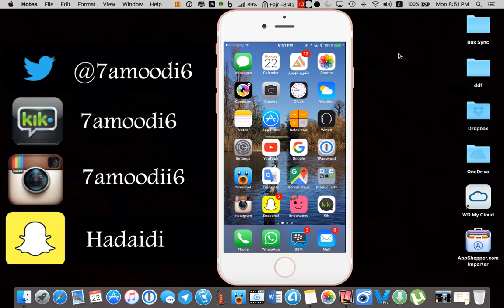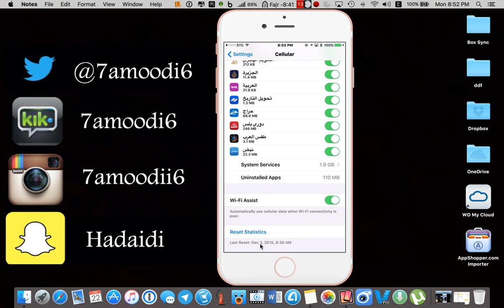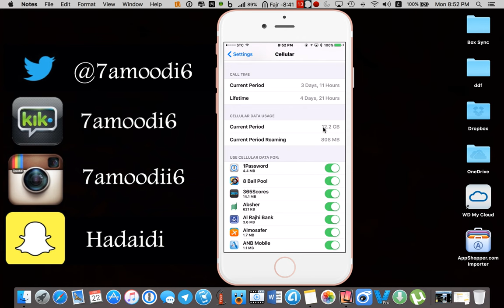شرح متابعة باقة الانترنت للشريحه وكم المتبقي من البيانات في الايفون بدون برامج